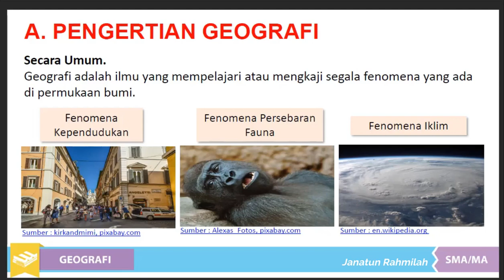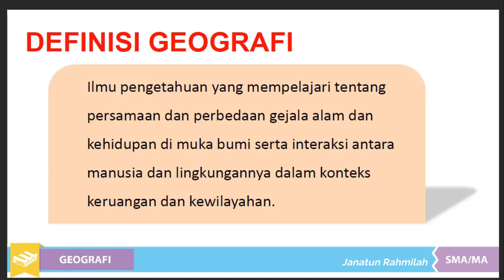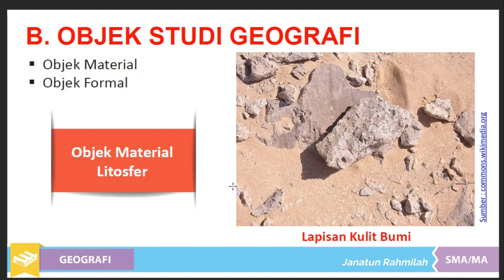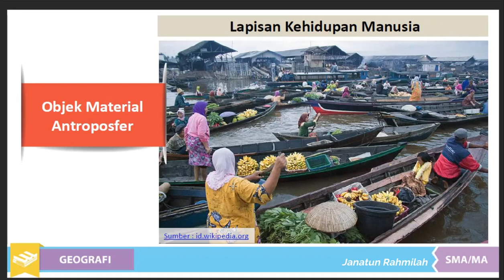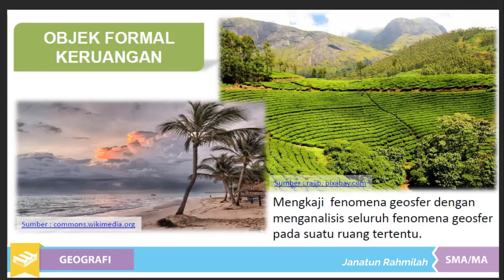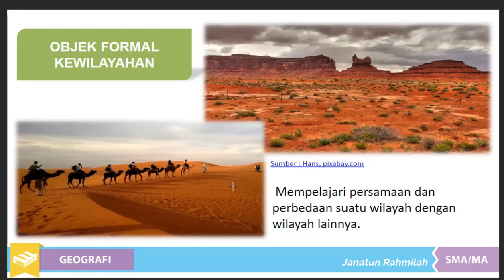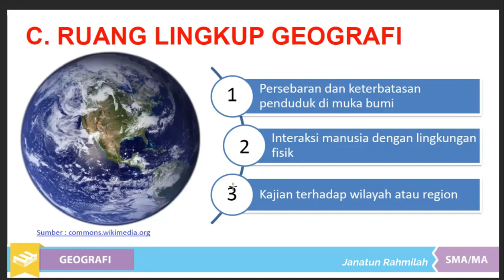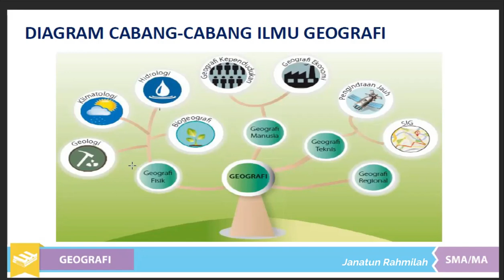Definisi, Objek, dan Ruang Lingkup Geografi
Kali ini ibu akan bahas mengenai apa itu Geografi, dan apa saja objek Geografi itu? Juga membahas ruang lingkup Geografi.
Materi ini mejadi langkah awal untuk kita mengenal Geografi.

Sambil menyimak, coba sambil dibuka LKS nya agar lebih mudah memahami. Semoga Allah mudahkan kalian dalam memahami pembelajaran Geografi. Selamat menonton, dan catat hal-hal penting di buku catatan Geografi :)

Sumber ppt/pdf: Penerbit Erlangga